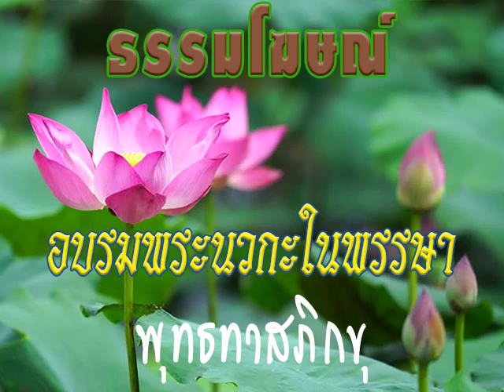2533 09 15 ความเห็นแก่ตัว